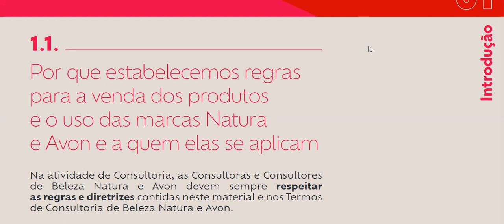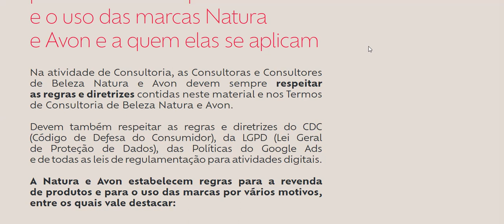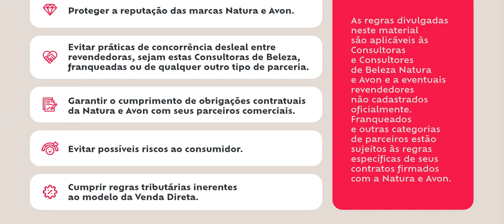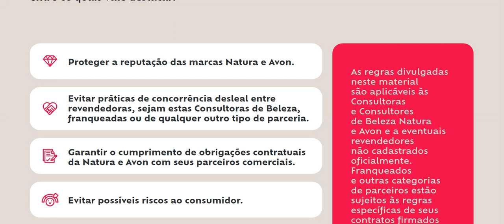POR QUE A NATURA & CO IMPOE REGRAS PARA VENDAS DE SEUS PRODUTOS NATURA E AVON?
►►Curte o vídeo e comenta, isso faz com que ao Youtube recomende nosso canal e possamos crescer ainda mais.
►►O vídeo foi realizado com base na Diretrizes de consultoria de Beleza Natura e AVON disponibilizado no site da(o) Consultor Natura a qual você acessa com seu Código de consultor(a) link do Opção Guias e manuais
►► Link da playlist com vídeos relacionados a cartilha:
❤LINKS DE ITENS QUE INDICO❤
🔴 Deseja comprar NATURA, eu posso ser a sua consultora digital: